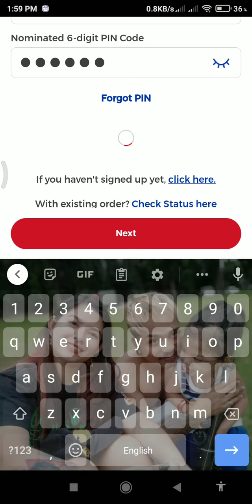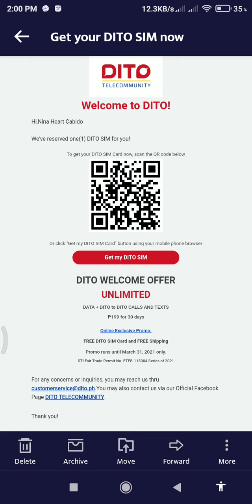How to Track your order DITO SIM CARD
to order you must download dolphin app first para mas mabilis kayong maka order online and gayahin lamang ang ginawa ko sa video.

and copy paste this link
Mozilla/5.0 (Linux; Android 10; SM-G980F) AppleWebKit/537.36 (KHTML, like Gecko) Chrome/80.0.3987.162 Mobile Safari/537.36